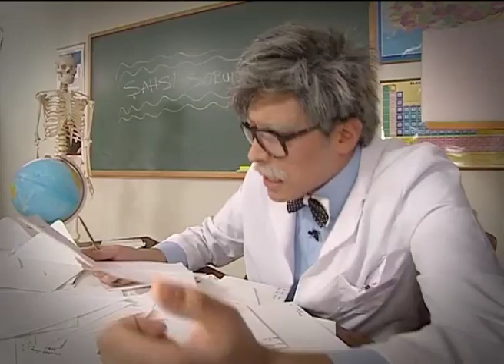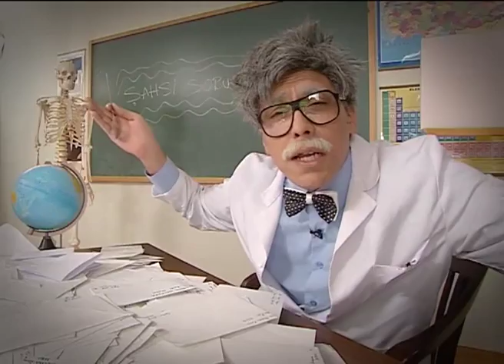Radi Hoca - Şahsi Sorular ( Elmir Yakubov )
Radi Hoca'nın efsane bölümü ŞAhsi Sorular...